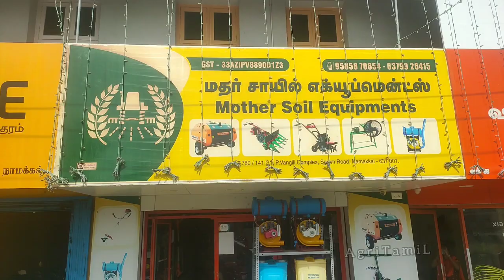Chaff Cutter in Tamil | 250 - 800KG Per Hour | 3HP Motor | 4 Blade set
மேலும் விபரங்களுக்கு :-
vignesh
Mother Soil Equipments
780/141G1,P. Vangili Complex
Near to MI showroom
Muguran Kovil bus stop
Salem road
Namakkal  - 637002